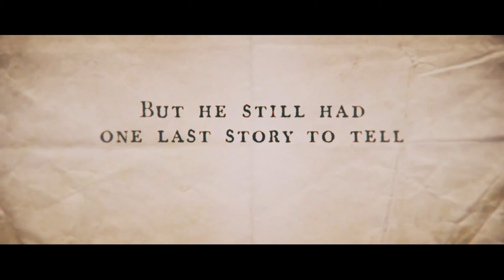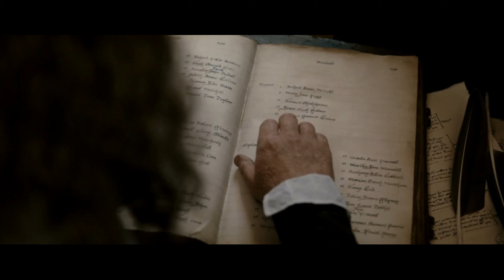ALL IS TRUE-2018 | OFFICIAL MOVIE TRAILER#1 | *EXCLUSIVE 🔥🔥🔥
All Is True (2018)

A look at the final days in the life of renowned playwright William Shakespeare.